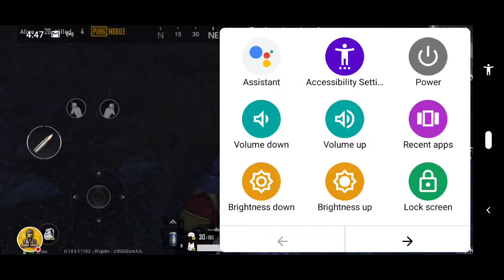My PUBG MOBILE Stream